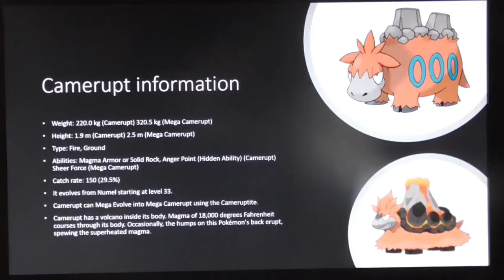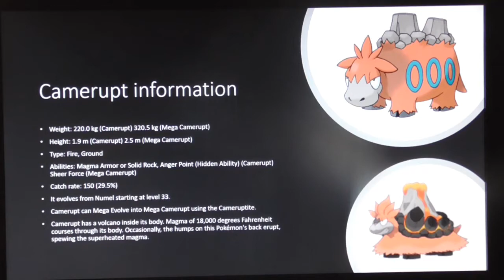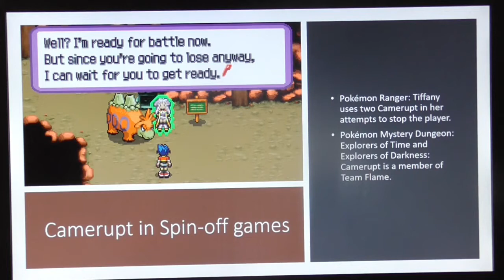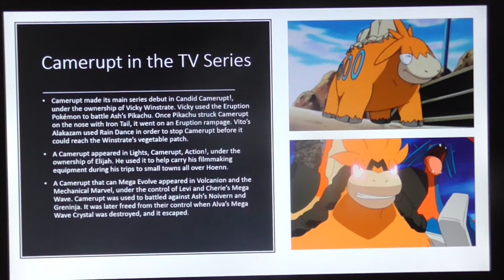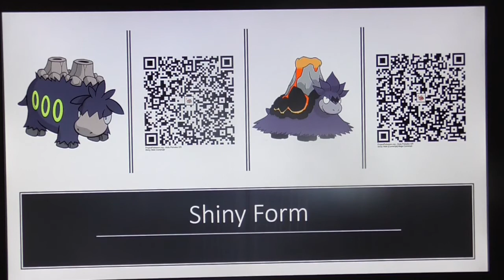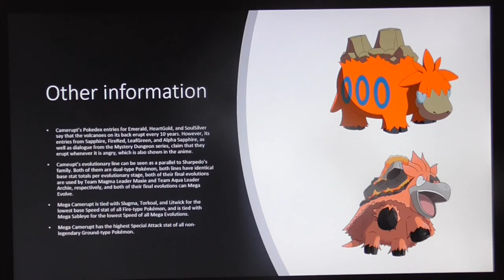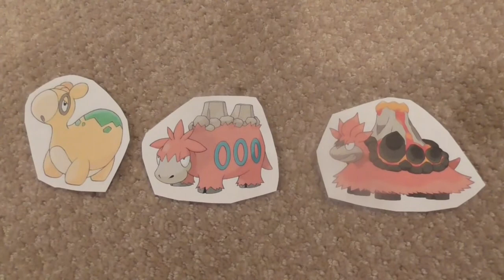Pokemon Numel and Camerupt: A Factual Dictionary Part 2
In this video I showcase some interesting facts about Camerupt.